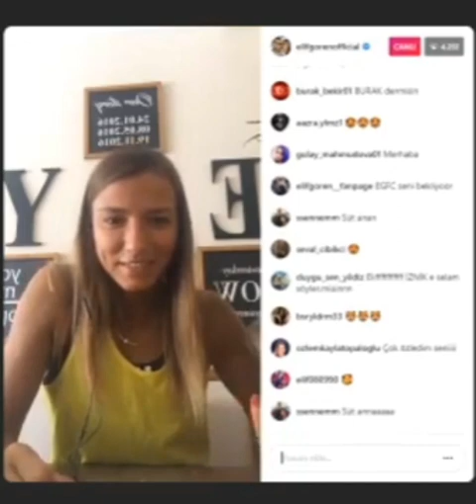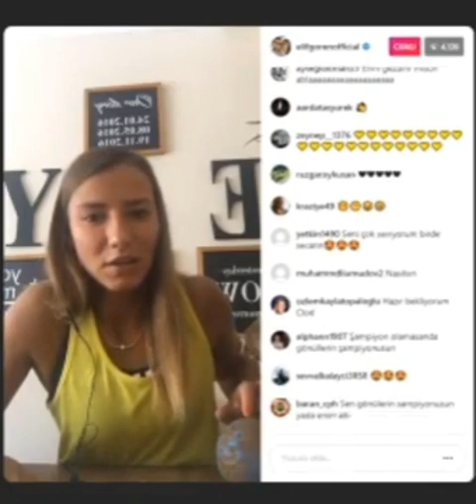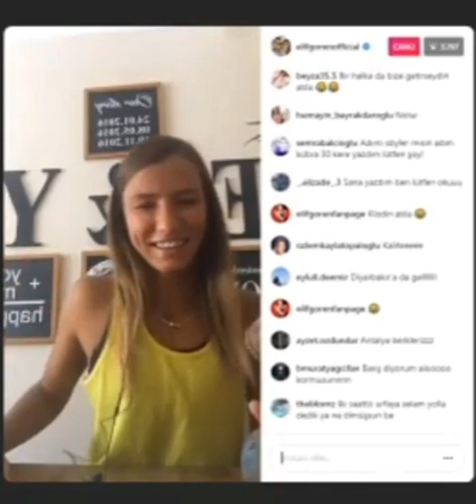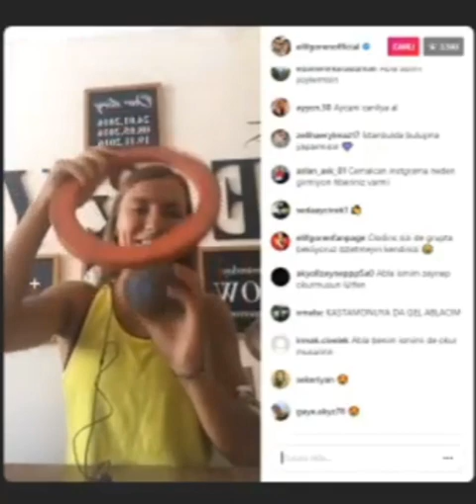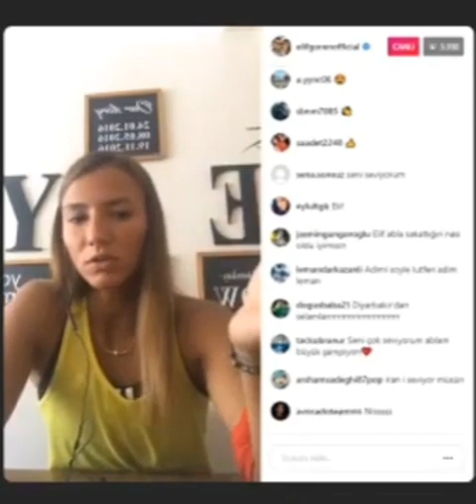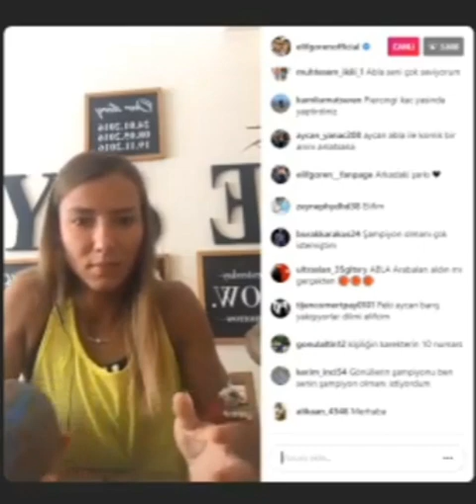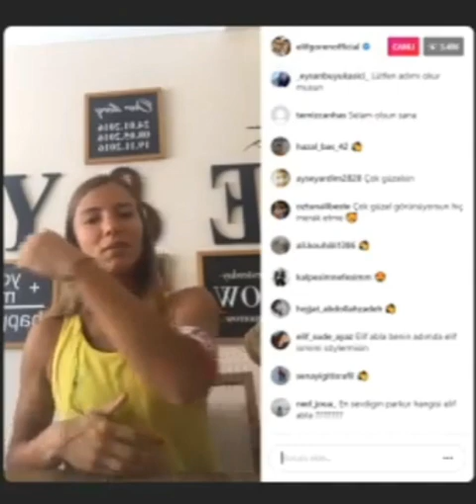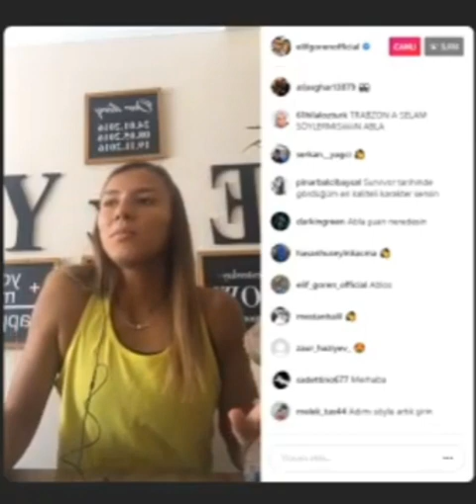Survivor Elif Gören CANLI YAYINI !! | Barış,Cemal ve Aycan Hakkında ŞOK AÇIKLAMALAR !!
survivor fragman,
survivor kim elendi,
survivor 2020,
survivor birleşme partisi,
survivor panorama,
survivor nisa,
survivor canlı yayın,
survivor türkiye,
survivor anlat bakalım,
survivor aycan,
survivor açık artırma,
survivor aşkım,
survivor all star,
survivor ardahan,
survivor anlat bakalım 2020,
survivor ayak tenisi,
a survivor from warsaw,
a survivor is born,
a survivor aycan,
a survivor song,
a survivor movie,
a 101 survivor,
a lone survivor,
a true survivor,
survivor barış,
survivor berkan,
survivor basketbol,
survivor bil bakalım,
survivor birleşme partisi 2020,
survivor birleşme partisi full izle,
survivor burak,
misha b survivor,
hepatitis b survivor stories,
laura b survivor,
kelly b survivor,
hep b survival,
lone survivor b roll,
survivor 2020 b,
survivor yeni b,
survivor cemal can,
survivor canlı,
survivor canlı yayın izle,
survivor canlı izle,
survivor cemal can dj,
survivor canlı yayın tv8,
survivor cumali,
rob c survivor,
mama c survivor,
studio c survivor,
dj funky c survivor,
rob c survivor podcast,
t.c.c. - survivor,
survivor c,
c&c sole survivor,
survivor çok güzel hareketler,
survivor çeyrek final,
survivor çamur oyunu,
survivor çalan şarkılar,
survivor çekim hataları,
survivor çoçuk izle,
survivor çeyrek final 2020,
survivor çalan şarkılar 2020,
yunus ç survivor,
survivor yunus günçe ç ile,
survivor aşkım oç dedi,
survivor nisa ç,
survivor dünkü bölüm,
survivor damla,
survivor diskalifiye,
survivor dondurma,
survivor dün akşam kim elendi,
survivor diskalifiye olanlar,
survivor duygu,
survivor dans,
d survivors,
d survivors trailer,
survivors crew,
kanal d survivor,
winky d survivor,
kanal d survivor 2005,
kanal d survivor skeci,
thunder d survivor,
survivor ekstra,
survivor evrim,
survivor eleme,
survivor ersin,
survivor elif elendi,
survivor extra,
survivor erman,
survivor elenen,
a.y.e survivor,
survivor semih e yapılan haksızlıklar,
survivor elife ne oldu,
e adam survivor,
survivor elif e noldu,
survivor 2020 e,
survivor evrime şaka,
survivor'da yasin e ne oldu,
survivor final,
survivor fragman 124,
survivor fragman 113,
survivor fragman 101,
survivor fragman 135,
survivor fragman 134,
survivor fragman 106,
survivor f,
survivor yeni bölüm f,
survivor birleşme partisi f,
survivor 93 f,
survivor 106 f,
survivor 101 f,
survivor 2018 f,
survivor gizem,
survivor gönüllüler,
survivor gerçekleri,
survivor gönüllüler canlı yayın,
survivor gönüllüler ödül,
survivor görüntülü konuşma,
survivor gizem elendi,
survivor gizem tanga,
shorty g survivor series,
ibrahim halil g survivor,
survivor g,
survivor nisa g eazy,
survivor theme song,
survivor koca g,
survivor b.o.g,
survivor 2020 g,
survivor parti,
survivor ünlüler,
survivor parodi,
survivor ümit karan,
survivor ünlülerle anlat bakalım,
survivor ünlüler canlı yayın,
survivor ğ,
survivor hilmi cem,
survivor humor,
survivor hikmet,
survivor hakan,
survivor hırsızlık,
survivor hadise,
survivor hakan gizem,
survivor hasan,
triple h survivor series,
luke h survivor,
survivor h,
survivor h v v,
survivor 2020 h,
h&h soul survivors natural,
survivor 1 h,
survivor ırmak,
survivor ıron man,
survivor ınstagram,
survivor ırmak atuk,
survivor ıspanak,
survivor ı love you baby,
survivor ım,
survivor ığdırlı cumali,
ı'm survivor barış,
ı'm survivor türkçe,
ı'm survivor sözleri,
ı'm survivor nisa,
ı'm survivor klip,
ı'm survivor cemal can,
ı'm survivor remix,
ı'm survivor sercan,
survivor ilk bölüm,
survivor ilayda,
survivor inek,
survivor itiraf,
survivor izle,
ı survivor,
i survivor i'm not gonna give up,
i survivor i not gon give up,
i'm survivor karaoke,
i'm survivor lyrics,
i'm survivor barış,
i'm survivor nisa,
i'm survivor cover,
survivor jet ski,
survivor jennifer lopez,
survivor jet ski ödülü,
survivor jelibon,
survivor jenerik,
survivor jet,
survivor jlo,
survivor joker,
mary j survivor,
james j survivor,
l.e.j survivor,
jessie j survivor,
j'tia survivor,
survivor lacy j dalton,
j balvin survivor,
survivor j.t,
survivor komik anlar,
survivor konsey,
survivor kavga,
survivor kim elendi 11 temmuz,
survivor kamera arkası,
survivor karaoke,
survivor komik anlar 2020,
bugraak survival,
t.o.k survivor,
bugraak survivor adası,
baş harfi k survivor,
k.k.t.c survivor,
survivor 2020 k,
k pop survival,
k.k.t.c survivor melisa,
survivor lunapark,
survivor laf sokmalar,
survivor lyrics,
survivor larissa,
survivor laf sokmalar 2020,
survivor lahmacun ödülü,
survivor lale berkan,
jenna l survivor,
king kong l survivor,
arctic survivor l,
l m survivor barış,
l m survivor türkçe,
survivor nisa l mean it,
l m survivor remix,
nisa k i m survivor,
survivor mert,
survivor meryem,
survivor masterchef,
survivor maç,
survivor müzikleri,
survivor mert elendi,
survivor melisa,
survivor murat ceylan,
barış ı m survivor,
i m survivor remix,
ı m survivor türkçe,
i m survivor lyrics,
ı m survivor nisa,
berkan ı m survivor,
sercan ı m survivor,
ı m survivor aycan,
survivor nisa s